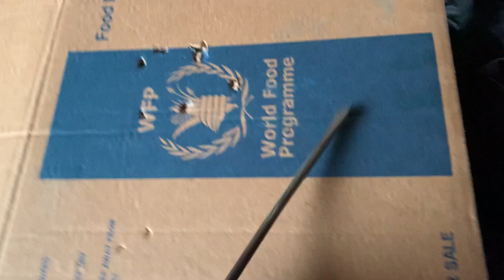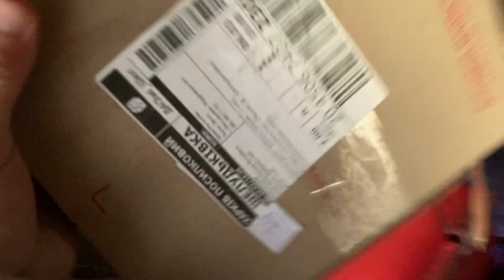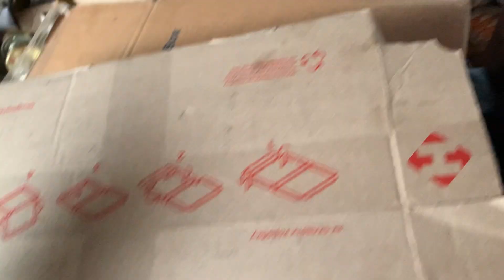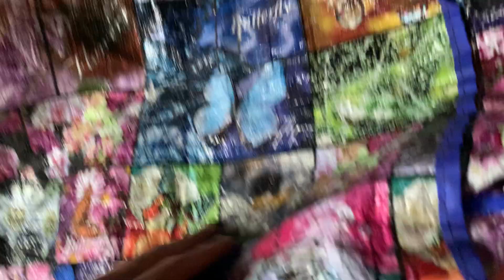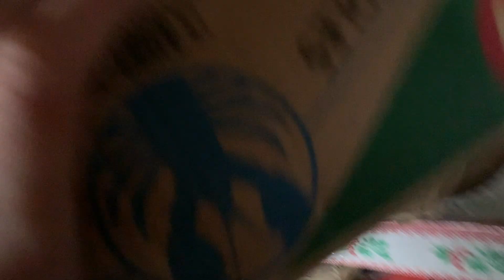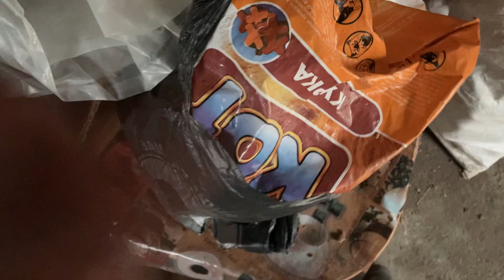ACTUALLY fast & aggressive asmr